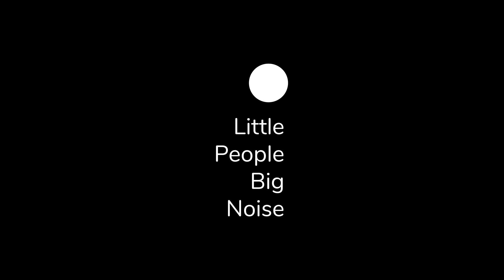LCS 2024: Lara & The Foxwolf - St. Peter's London Docks CofE Primary School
LIGHTS CAMERA SCORE 2024: THE PLACE I LOVE

'Lara & The Foxwolf' 🦊🐺
Film story created and written by year four students from Lansbury Lawrence Primary School.

For a fifth year the LCS team are delighted to have worked alongside the THAMES music service with support from the English Chamber Orchestra.

Five primary schools and two area wide ensembles joined this year’s Lights Camera Score event which developed this year’s theme of, 'The Place I Love'.

LCS THAMES 2024 has been supported with Lottery Funding from Arts Council England, Three Stones Media and the Tower Hamlets Arts Education Fund.